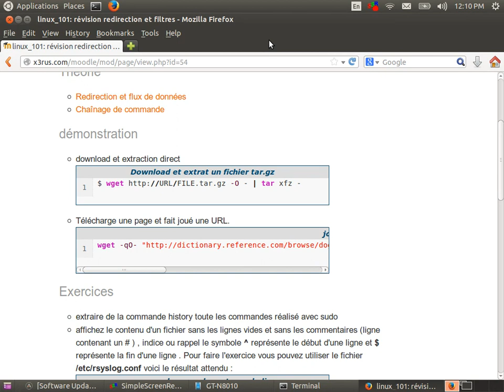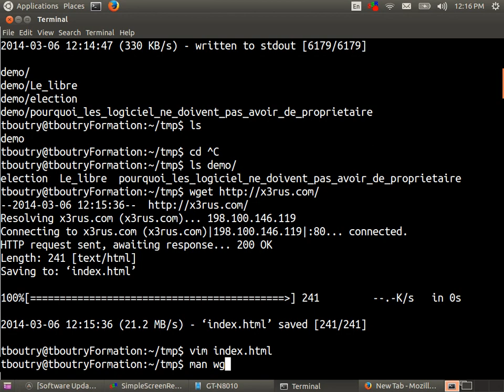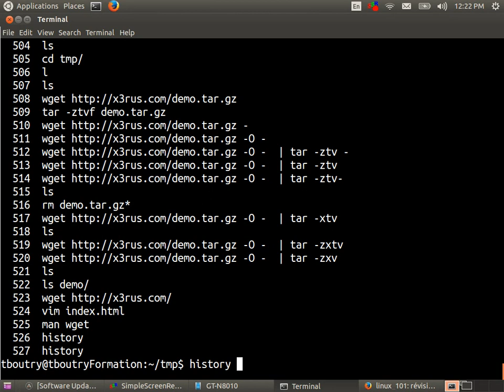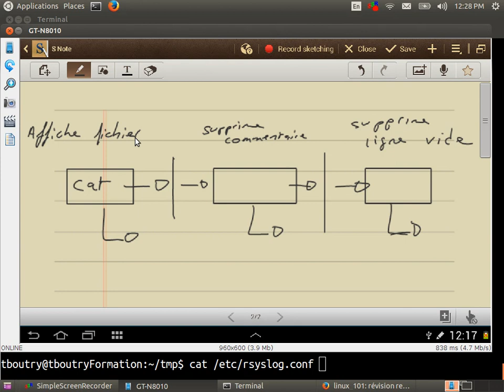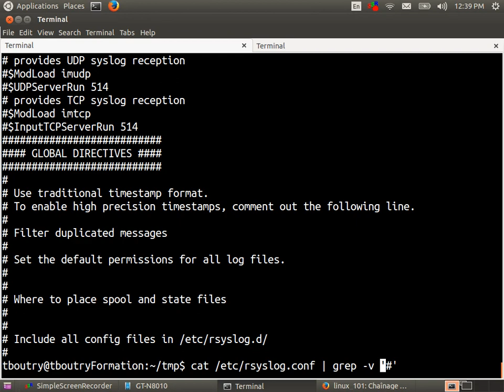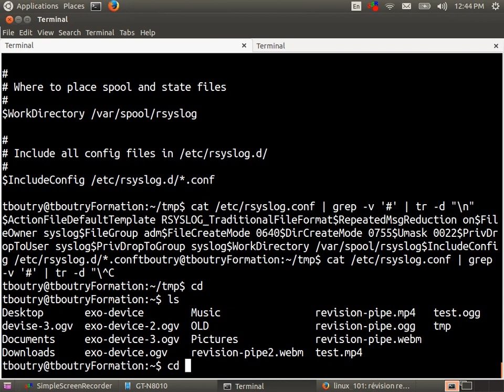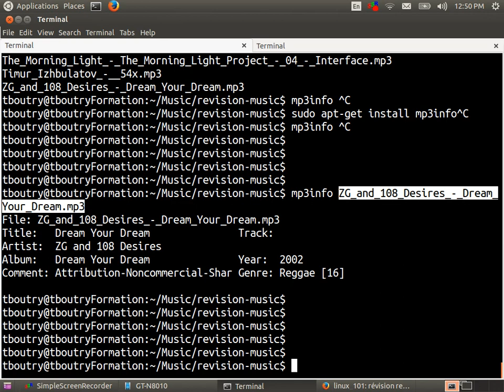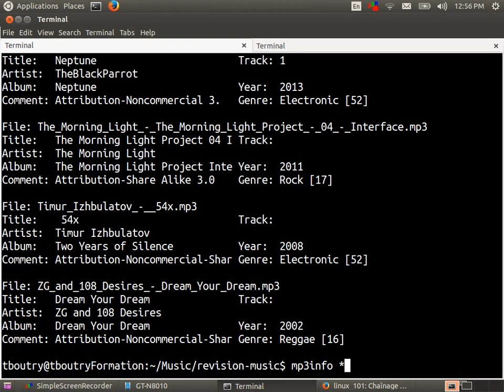Linux 101 (cour 11 - Révision pipe suite )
Contenu du cours :
* Révision de l'utilisation des pipes et redirection de commande